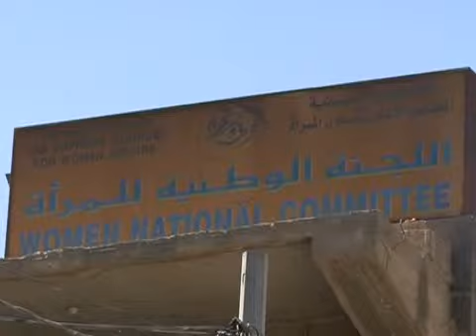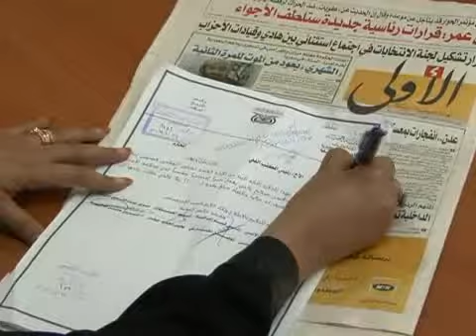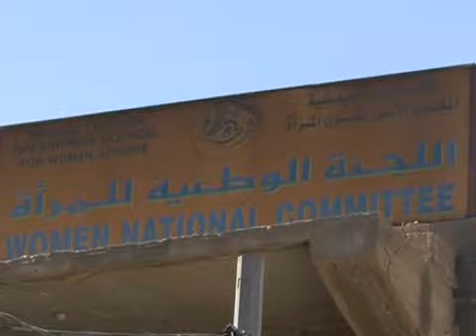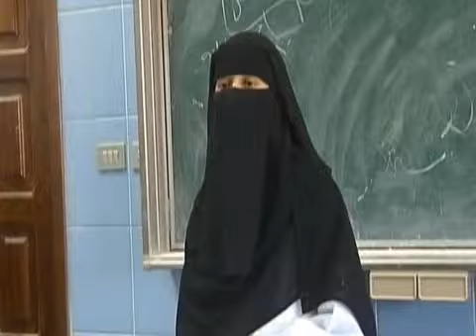الفيلم الوثائقي نصف الكل